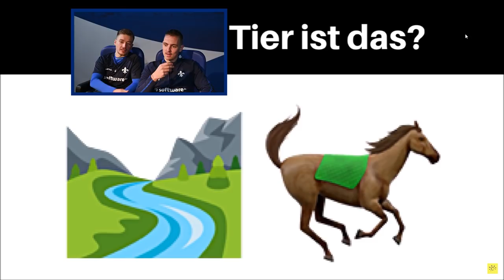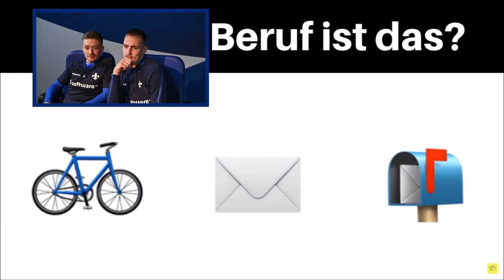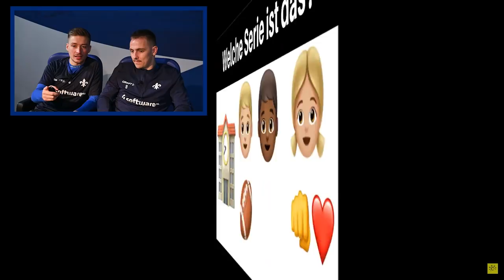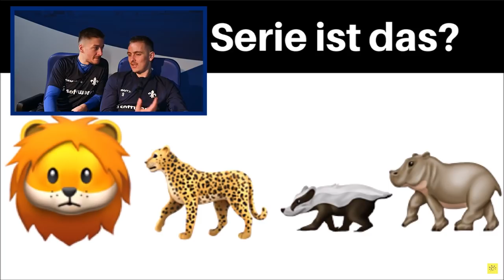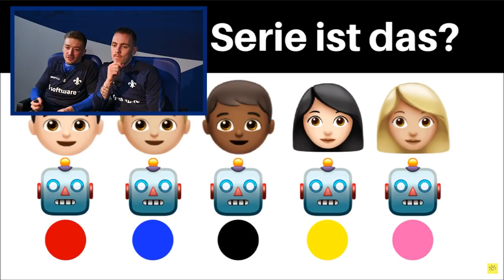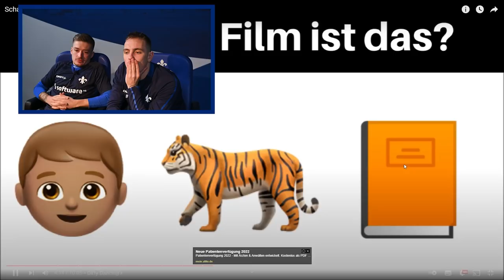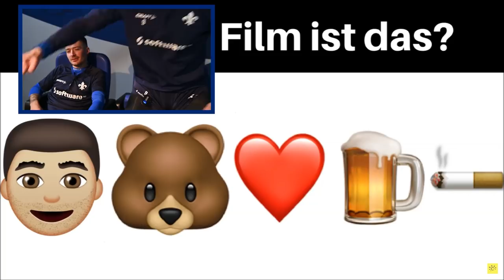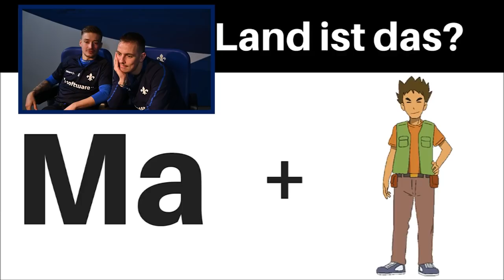Darmstadt 98 | Das große Emoji Quiz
Ganz ehrlich, wir wissen selbst nicht genau, was hier passiert 😂 Marvin Mehlem und Phillip Tietz versuchen, Tiere, Filme oder auch Länder anhand von Emojis zu erkennen. Es lohnt sich auf jeden Fall! 😬